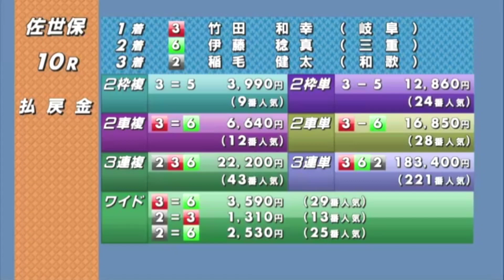【競輪】G3佐世保競輪 初日ダイジェスト2020年12月17日(木)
【もくじ】

0:00 1レースS級1次予選

1:04 2レースS級1次予選

2:07 3レースS級1次予選

3:06 4レースS級1次予選

4:09 5レースS級1次予選

5:13 6レースS級1次予選

6:18 7レースS級1次予選

7:21 8レースS級1次予選

8:24 9レースS級1次予選

9:30 10レースS級1次予選

10:30 11レースS級1次予選

11:31 12レースS級初日特選